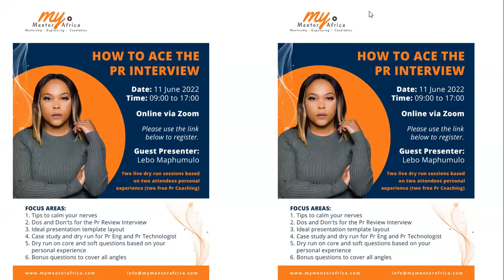How to ACE the Professional Review Interview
Good morning Fellow Engineering Graduates 😇

Have you submitted your application to become professionally registered ?

While waiting for the outcome of your written assessment aka experience appraisal this master
is here to empower you on how to prepare for your verbal
behind your name
and qualify for the promotion you have been dreaming about 💃🏾💃🏾

Secure your seat for the  How to ACE the Professional Review Interview Master Class by clicking on the link below or the link in my Instagram Bio 😉